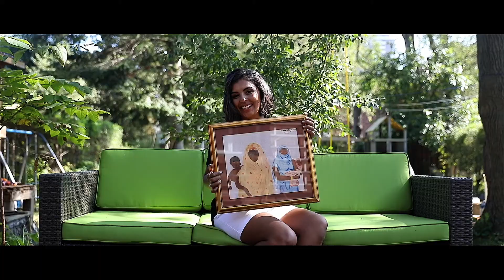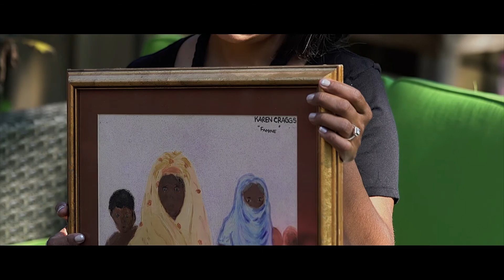Delivering on Global Equality - Karen Craggs-Milne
Karen Craggs-Milne is a leading Global Anti-racism, Diversity, Equity, and Gender Equality Inclusion Expert.

To book Karen for consulting support or as a speaker for your organization, event or podcast,